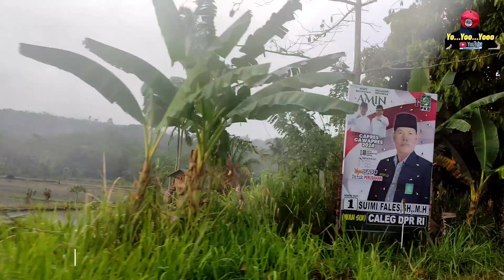Arus Balik BENGKULU - JAKARTA Lewat Pegunungan